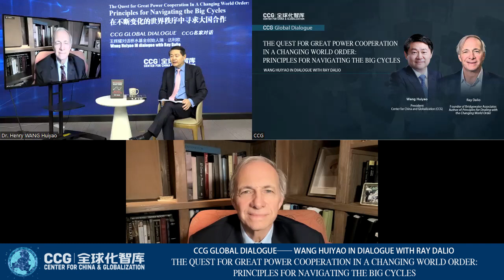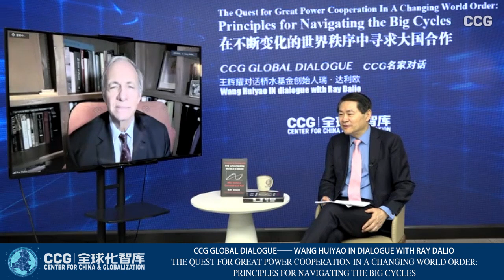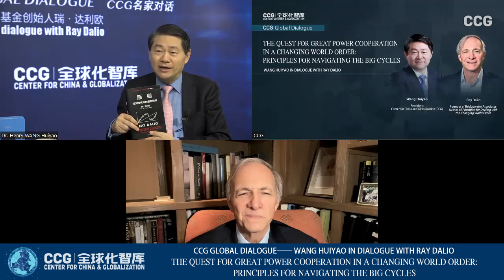Wang Huiyao & Ray Dalio dialogue on great power cooperation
Broadcast on Jan. 11, 2023, this episode of CCG Global Dialogues is hosted by CCG President Huiyao Wang and features Mr. Ray Dalio , Founder of Bridgewater Associates and a legendary financier.

2022 has been marked by uncertainty and constant upheaval. Rising inflation has become a global phenomenon following a series of compounding issues such as food and energy crises, supply chain bottlenecks, massive debt created in the wake of the pandemic, etc. The world’s two largest economies have been locked in geopolitical tensions while Europe is heading into the second year in the Russia-Ukraine war. Ray Dalio, the famed global macro investor, in his latest best-seller Principles for Dealing with the Changing World Order, offers a unique perspective that combines cycles of business and economics, as well as national and global politics.

During this one-on-one session, Ray Dalio provides his insight into historical patterns of how markets and politics interact, his experience in building Bridgewater into one of the world’s leading hedge funds, his outlook on China’s post-COVID growth, and his advice for investors and decision-makers on dealing with the economic and geopolitical headwinds ahead.